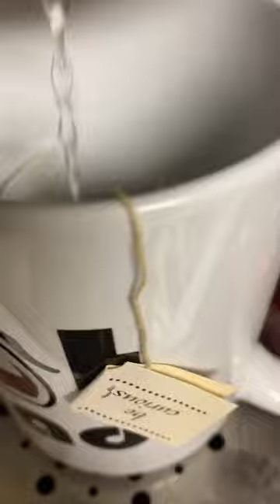Vlog - I use the awesome mug anonymous sent me for tea time!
Wowwee! It sure can hold a lot! I love this mug! Thanks again to whoever sent it! It has been useful! ^^